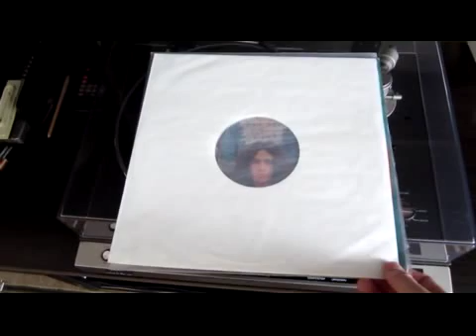Skorpio ‎– A Rohanás orig.LP(review LP)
Label:
Pepita ‎– SLPX 17470
Format:
Vinyl, LP, Album
Country:
Hungary
Released:
1974